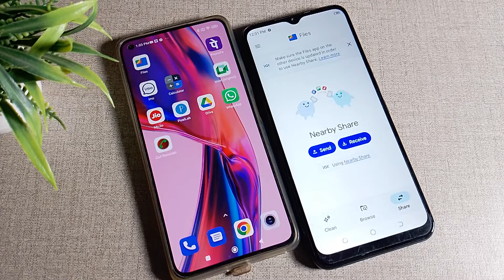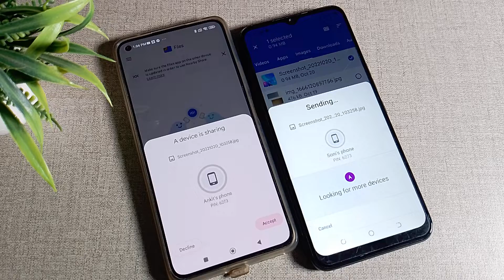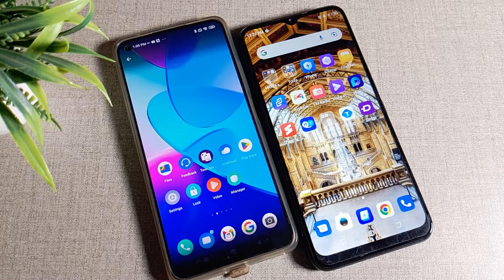How to File Transfer in Tecno Spark 8T mobile in hindi setting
mobile to pen drive data transfer in hindi  | how to transfer obb file in android 11 update  | how to file transfer mobile to pc in tamil  | tecno spark 8 otg support in hindi  | how to change language in tecno mobile  | how to factory data reset in tecno spark power 2 air  | tecno spark 8 pro features in hindi  | tecno spark 8 otg test in hindi  | how to reset setting in tecno phone  | how to transfer files from pc to tecno phone  | file to transfer in tecno pova neo